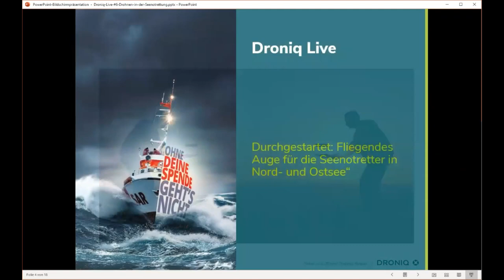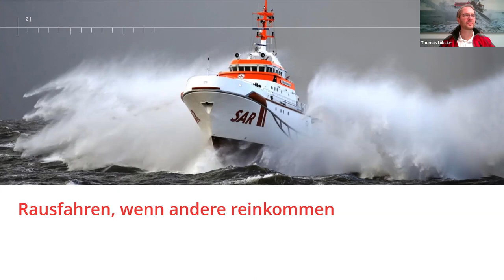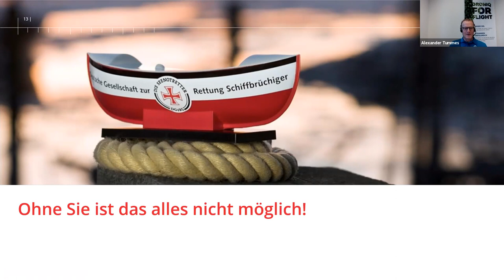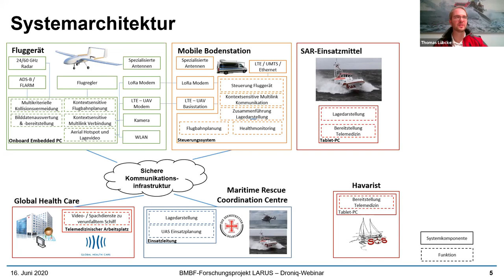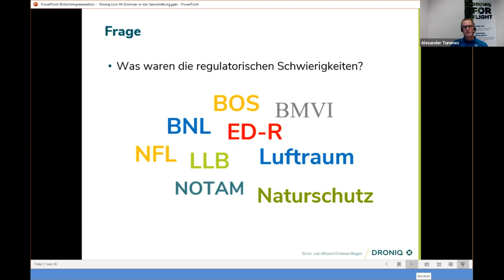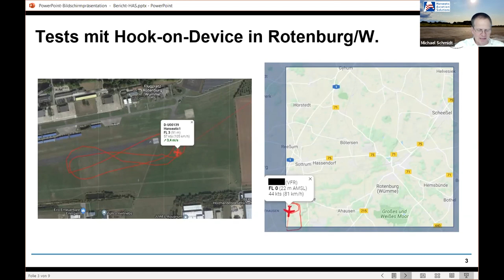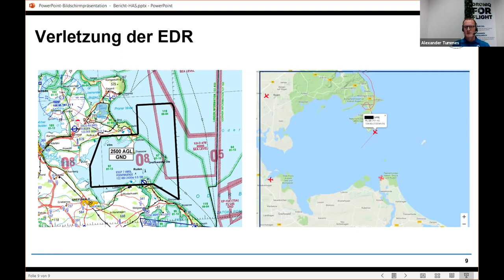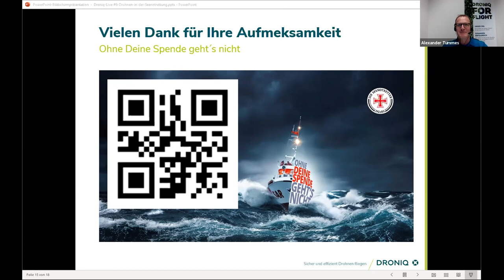Durchgestartet: Fliegendes Auge für die Seenotretter in Nord- und Ostsee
Für Schiffbrüchige in der Nord- und Ostsee zählt jede Minute. Eine Rettung kann insbesondere nur dann schnell erfolgen, wenn genaue Informationen über Ort und Einsatzsituation vorliegen. Die schnelle Ortung aus der Luft ist daher ein entscheidender Fortschritt. Die Deutsche Gesellschaft zur Rettung Schiffbrüchiger (DGzRS) hat zusammen mit Hanseatic den Einsatz eines unbemanntes Flugsystem erfolgreich erprobt, das Retter bei Suche und Rettung von Menschen in Seenot unterstützt.

Erfahren Sie in unserem 6. Webinar, was die luftrechtlichen, rechtlichen und organisatorischen Herausforderungen als BOS Kraft bis zum ersten Flug gewesen sind.